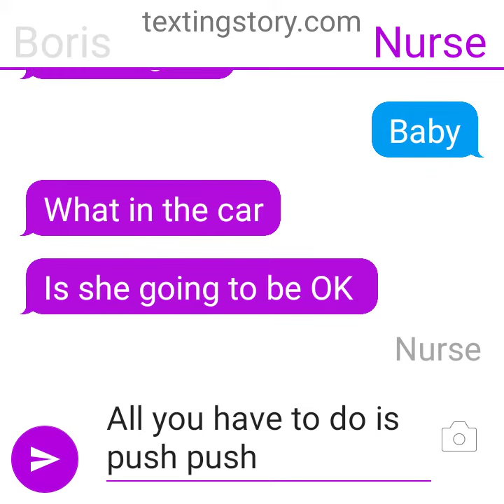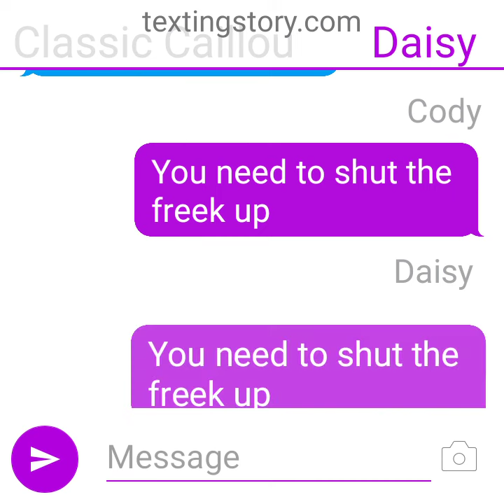Classic caillou calls daisy and cody ugly/grounded